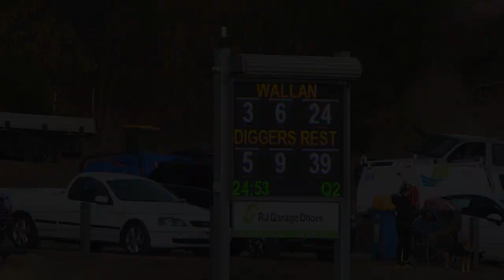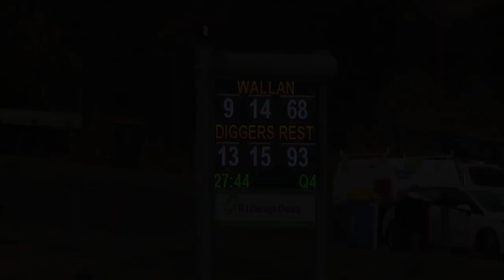Seniors Wallen V Diggers